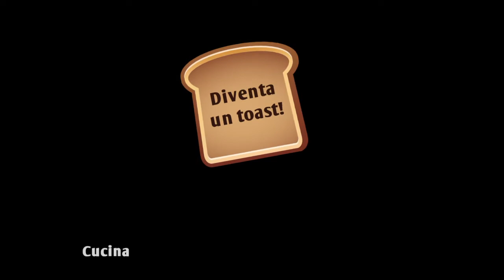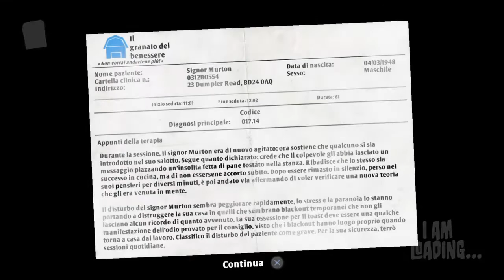I am Bread ultra bestemmia (attenzione questo video contiene bestemmie)